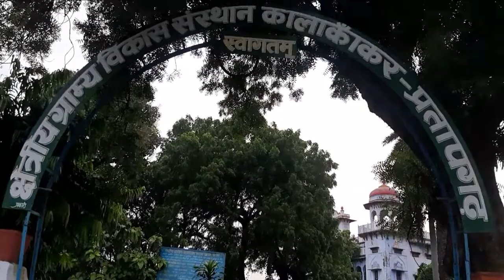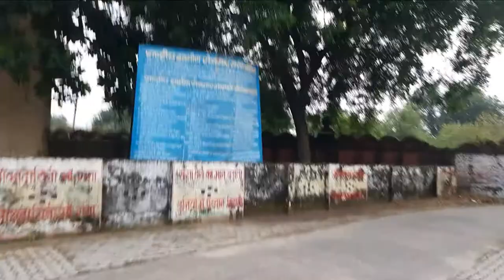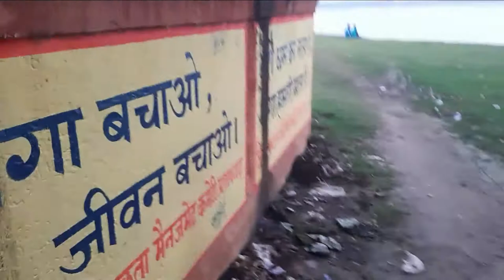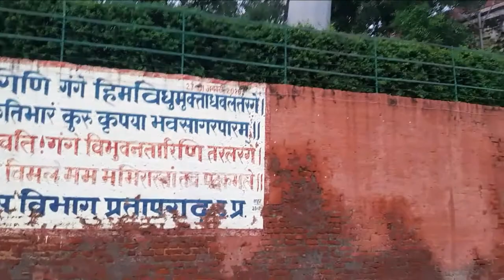राजा दिनेश सिंह का राजमहल कालाकांकर||History of Kalakakar#kalakakar#rajbhawan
सभी दोस्तो को मेरा प्यार भरा नमस्कार

आप सब अपना प्यार और आशीर्वाद बनाये रखे

धन्यवाद ।